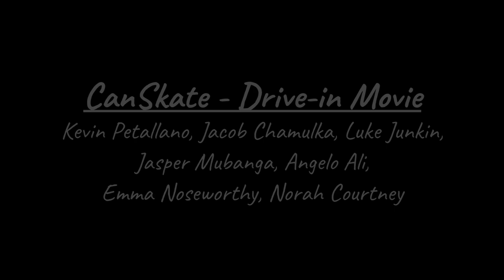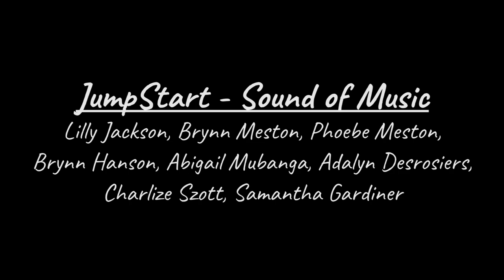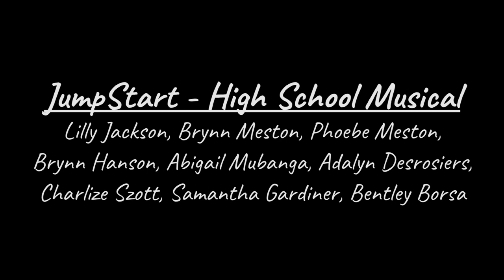Welcome to the Movies (Devon Figure Skating Carnival 2023)